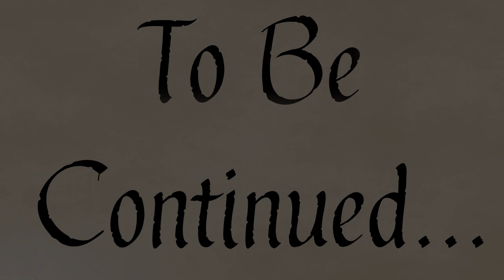MLP Fanfic Reading - Me, You, And A Library For Two - Chapter 19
As nightmare night comes to a close, Silver Quill's struggle to make sense of his feelings and how to express them nears an end...

4everpaladin57
Bizoy
Zachary David
Lightning Flash
Darkness Productions
Crowborn Chaos

==MUSIC==